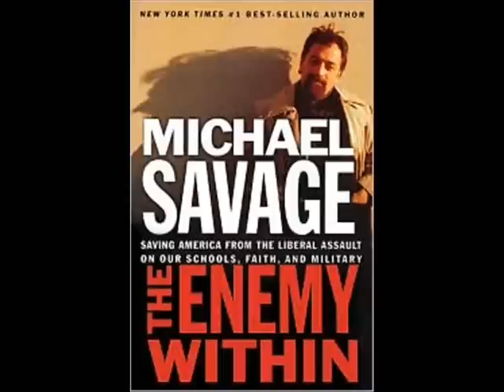Michael Savage - You Left Wing Bastards are the Enemy of this Country, Not US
WOW..